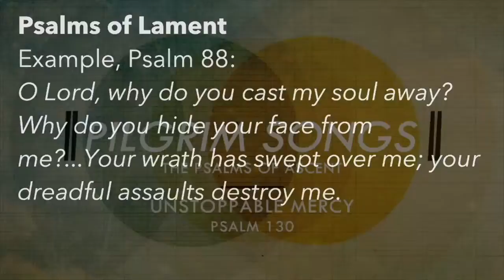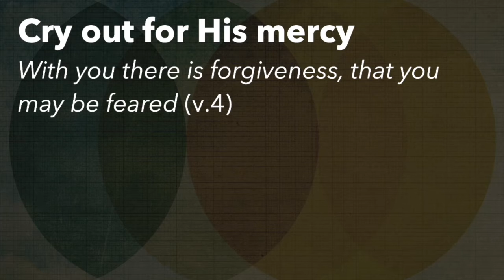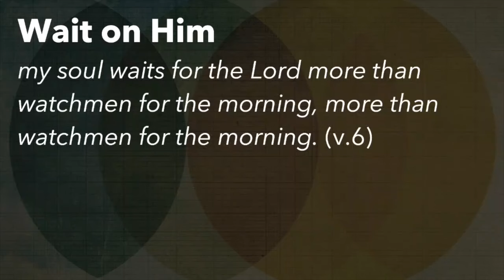Modern Service 11/17/19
Unstoppable Mercy
Pilgrim Songs - Week 3